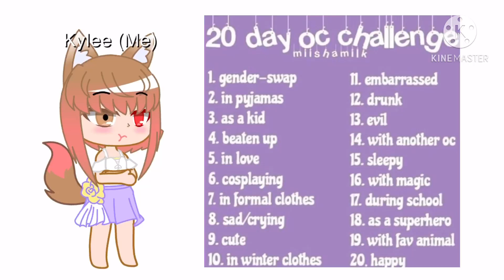Oc challenge day 1